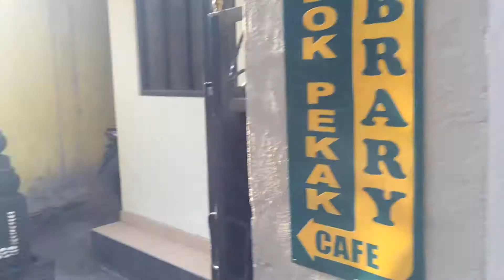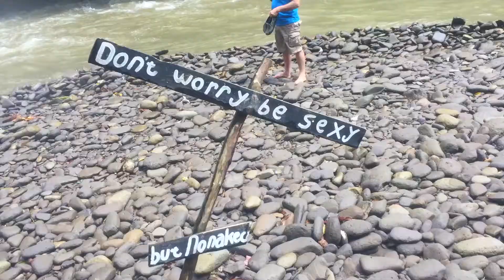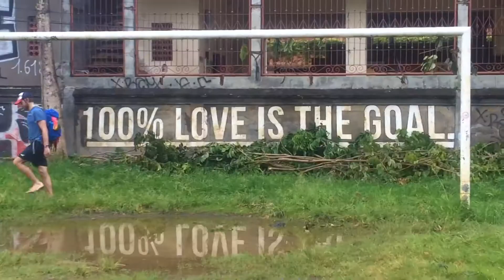WEEK 3 // Turtle Conservation, diving & our journey to Borneo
Hello from West Bali/ Java! This was our last week of holidays before starting our full-time work with the conservation NGO, Friends of the National Parks Foundation. We have been taking language classes and hung out with my Mum, who has been visiting from Australia. We also went diving and checked out a turtle conservation centre before making the long journey over to Borneo (Kalimantan).